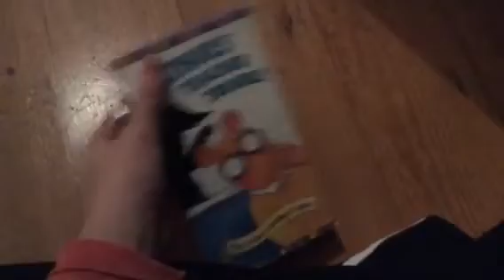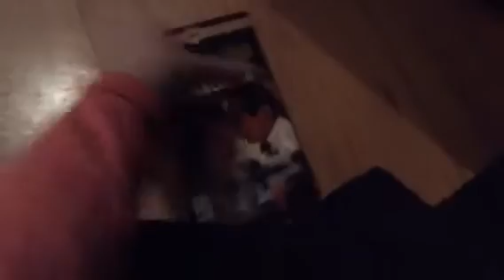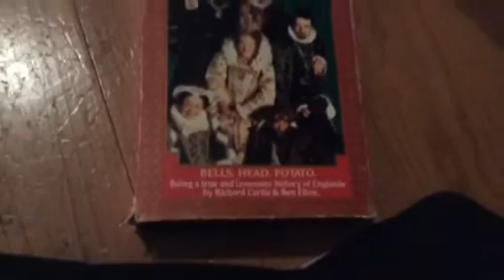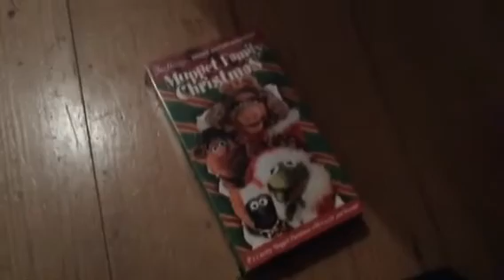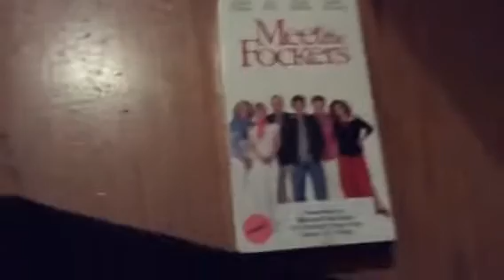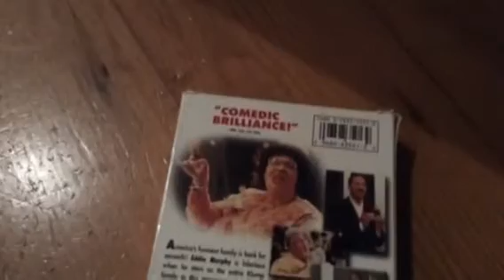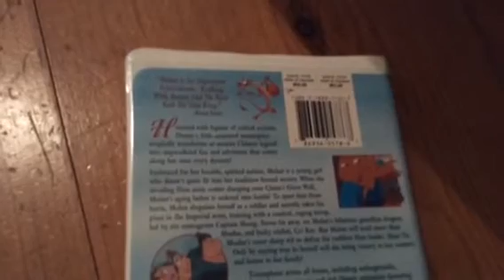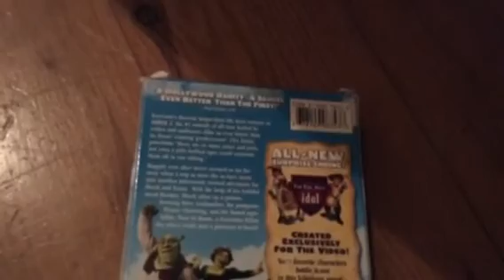My VHS Collection (as of 10/27/18) Part 18